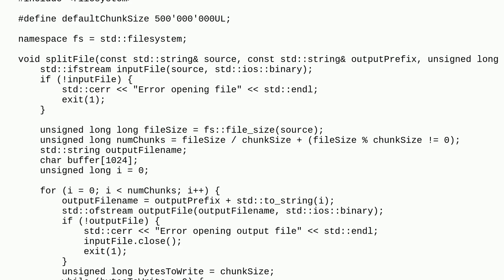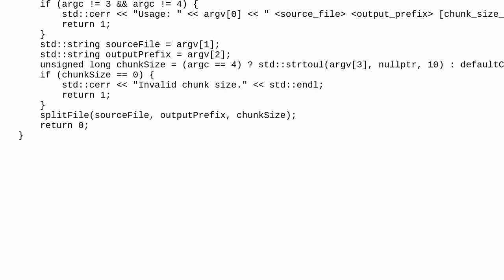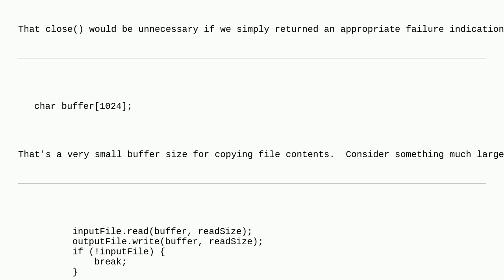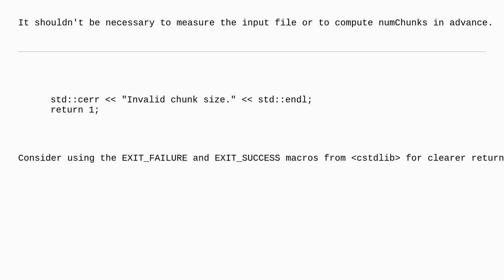Codereview: Split command in C++20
Split command in C++20

A special thanks goes out to the awesome community

  c++ performance c++20